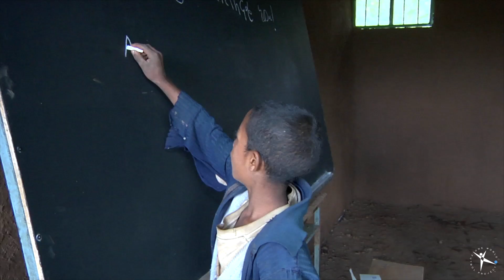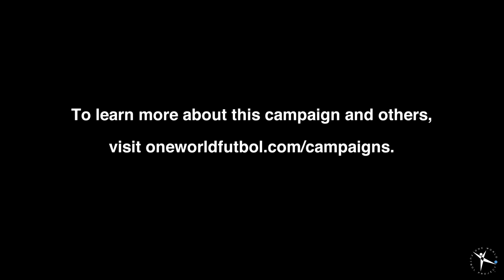Ultra Durable Soccer Balls Donated in Ethiopia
Ethiopia Reads donates One World Futbols to youth living in Acheber, Ethiopia.

Learn more about One World Play Project and the power of play